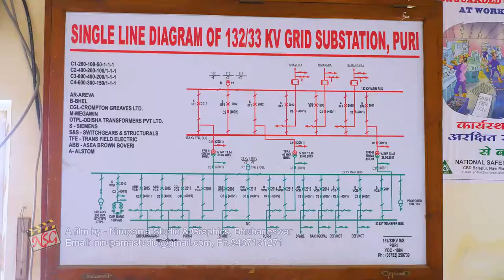Power Grid | documentary india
Price range for 5Min. Corporate Film/Video Rs.20,000.00- Rs.60,000.00

**Price will depend on various factors Like
1. Shootings equipments & days you want
2. The length of the video, the amount of raw footage and the editing / Special effects style you want.
so I could quote a price accordingly.

**Order with Advance , final payment at the time of final delivery.

**Revisions:  If you wish to make any changes to the video, let me know and I will modify maximum 3 times according to your requests before final delivery.

Our Services –
• Cutting and Editing clips (4K)
• Special effects
• Modern Motion Graphics
• Color correction / Color grading
• Titles & Subtitles
• Green Screen removal
• VFX works
• Stabilizing
• Audio Sync & Background music